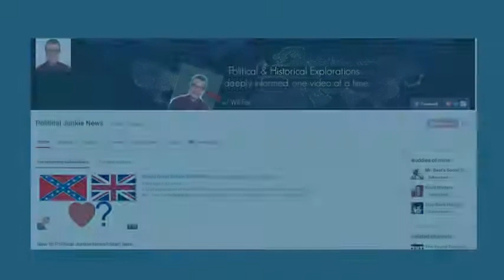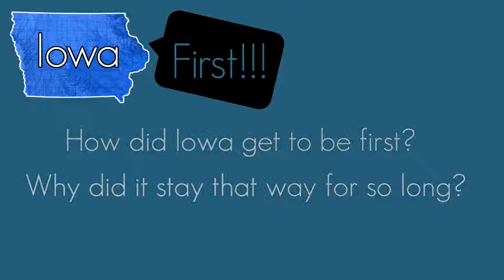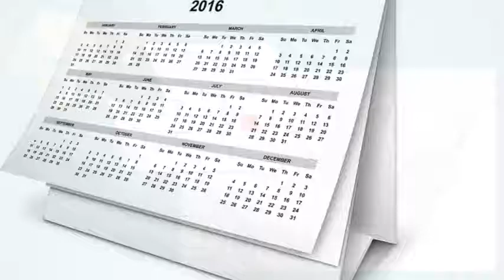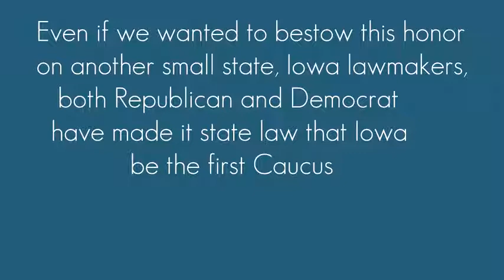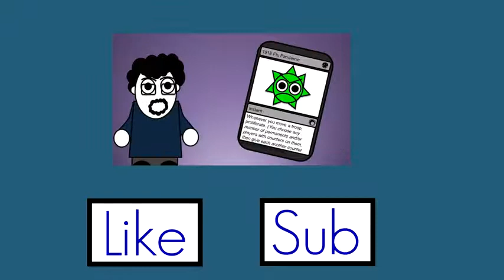Why Does Iowa Go First! History of The Iowa Caucus Explained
The Iowa Caucus